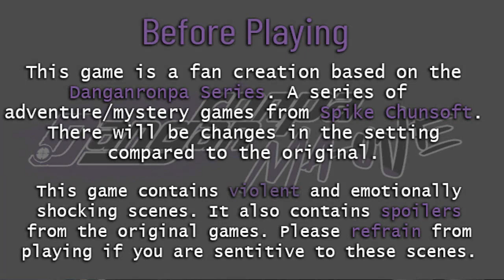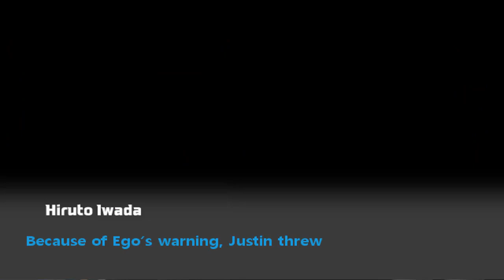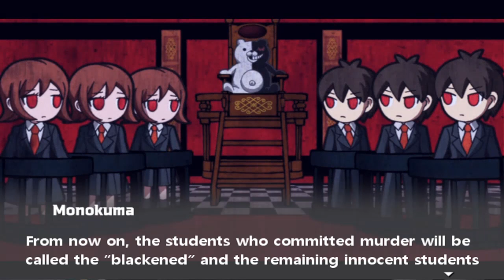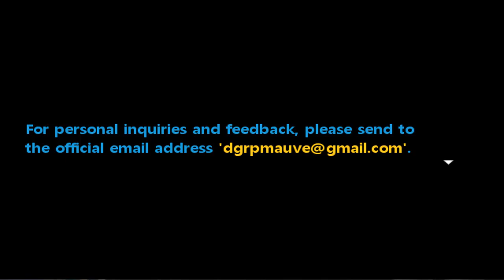Danganronpa Mauve | Prologue (Eng Sub)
Today we gather for yet ANOTHER new killing game, fresh out of the oven to say it literally. This prologue came less than a month ago. So now we're sharing the news to everybody about it.
This game was developed by Hero (Korean fangame)
The translator team for this english version is Official Kai Another, Moonlight and me. We'll see if we gather more companions if the game continues with their story for each chapter.